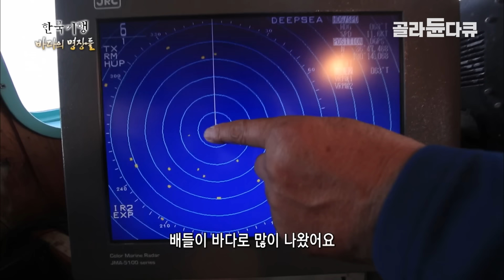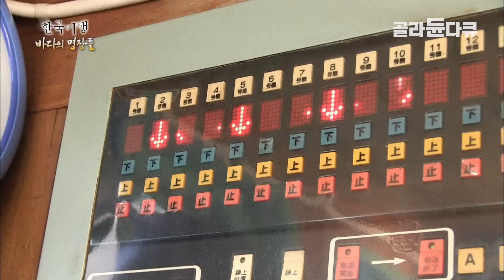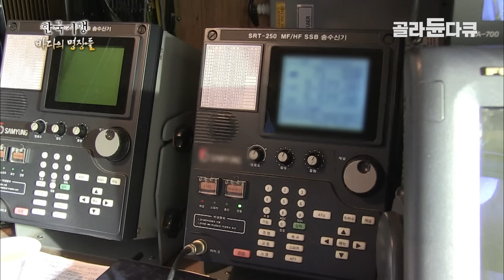칠흑같은 망망대해, 줄줄이 매달린 오징어로 떠난 배마다 만선│기분 좋은 선상만찬│동해 오징어잡이배│한국기행│골라듄다큐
※ 이 영상은 2016년 2월 10일에 방송된 ‹한국기행 -  바다의 명장들 3부 동해는 오징어의 시절›의 일부입니다.

경상북도 울진 후포. 이곳에 우리나라에선 드물게 아름다움을 간직한
오래된 항구 후포항이 있다.
안주의 대명사 말린 오징어는 대부분 이 후포항에서 잡혀
육지에서 무려 13번의 손길을 거쳐 우리에게 온다.
19살에  막내로 뱃일을 처음 시작한 윤용섭 선장은 배 인생 50년,
지금은 33톤 배, 11명의 선원을 거느린 선장이 되었다.
반백년, 배가 높은 파도 위에서 떨어지며 배에 고정해놓은 허리띠가 끊어지는
큰 충격에 노출되기도 하고, 많은 사람의 생명을 앗아갔던 폭풍도 겪었지만,
그는 여전히 바다 위에 있다.
힘차게 돌아가는 자동조획기 옆에 11명의 선원이 옛 모습 그대로 물레질을 하고 있다.
선장이 선장실에서 혼자 조정 할 수 있는 자동조획기는 인건비는 적게 들지만,
오징어 양으로는 언제나 사람에게 진다.
‘약은 오징어’가 기계는 금방 눈치챈다는 선장의 설명처럼, 약은 오징어를 잡으러 가는 길.
80년대 강원도 바다를 풍요롭게 했던 오징어가 더 밑 후포로 이동했듯,
후포 앞바다도 언제까지 오징어가 잡힐지는 알 수 없다.

오징어를 따라 전국을 돌며 오징어잡이를 하는 정민호 윤용섭 선장과
11명의 선원은 집보다 바다 위에서 지내는 시간이 더 길다.
아직은 동해를 풍요롭게 하는 오징어를 잡으러 가는 정민호와 하루를 함께한다.

✔ 프로그램명: 한국기행 -  바다의 명장들 3부 동해는 오징어의 시절